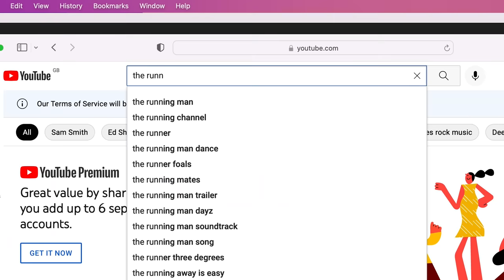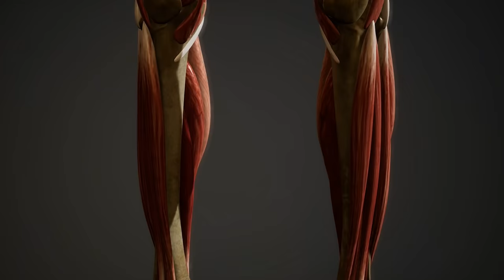Why You Should Get Into Running In 2022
The New Year is often an opportunity for people to make a positive change in their life. Whether that's by taking up a new hobby or looking at ways that they can improve themselves. We may be slightly biased, but running ticks all of these boxes so here are Anna and Rick with a rundown on why you should get into running in 2022.

↓↓Are you thinking 2022 is going to be the year your start running? Did you start running in 2021 and have any advice for people looking to get into it? ↓↓

00:00 - Intro
00:29 - It’s Free!
02:16 - It’s Good For Your Body
03:54 - It’s Good For Your Mind
05:27 - It Gives You A Sense Of Achievement
06:35 - You’ll Live Longer!
07:25 - You Can Make Life-Long Friends
08:22 - You’ll Sleep Better
09:46 - ‘You’ Time
10:31 - It Can Take You To New Places

Studies referenced:
Running makes you live longer

Is running associated with a lower risk of all-cause, cardiovascular and cancer mortality, and is the more the better? A systematic review and meta-analysis

A Scoping Review of the Relationship between Running and Mental Health

The Relationship between Physical Activity and Cognition in Children: A Meta-Analysis

Is exercise an alternative treatment for chronic insomnia?

MUSIC licensed by Artlist:
• Bright Skies
• Call On Me by Kick Lee (Kick Lee)
• Bones by Duffmusiq (The Junkshop)
• Dark Sky by Assaf Ayalon (Rewire)
• Coffee Stains
• Cherry Blossom by Ottom